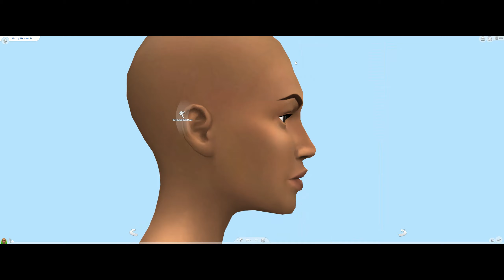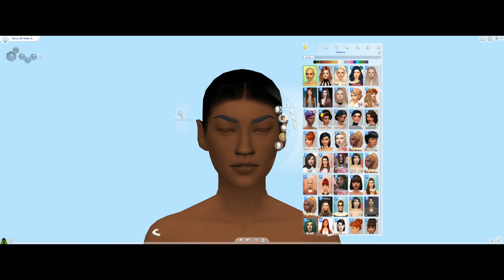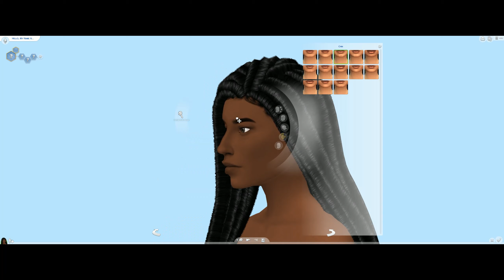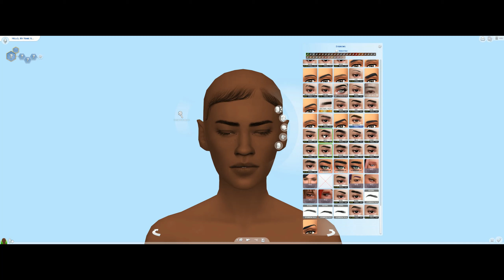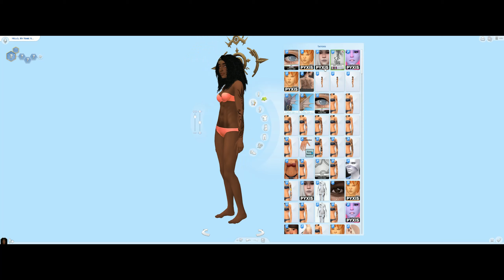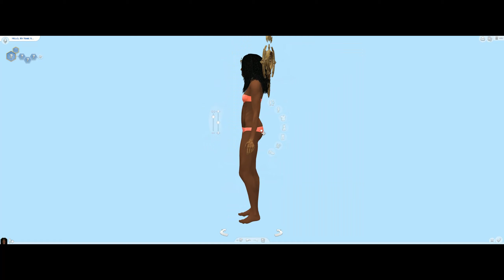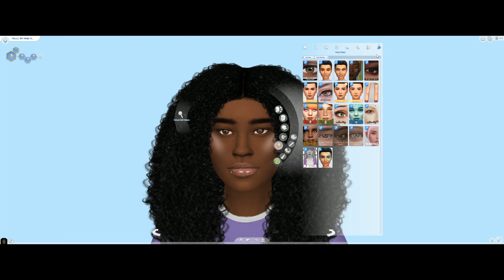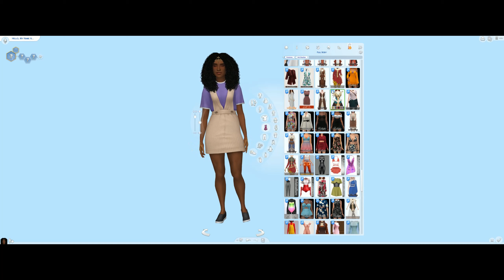Sims 4 CAS + CC Links| Goddess of Retribution (Rhamousia)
Hello, yet another CAS video. I wanted to combine some of my interest together and be somewhat educational, but my fear got the best of me and I scrapped my audio recording. So, the gist is this Sim inspired by the Greek goddess of retribution, Rhamousia. She is the daughter of Nyx, goddess of the night, and Erebos, primordial god of darkness. However, there are stories that Zeus (her later lover) is also her father. Her features are suppose to mimic Aphrodite and resemble purity. Rhamousia is the mother of Helen of Troy and the Telekhines.

Have a stellar day.